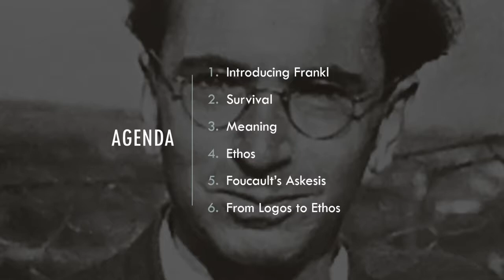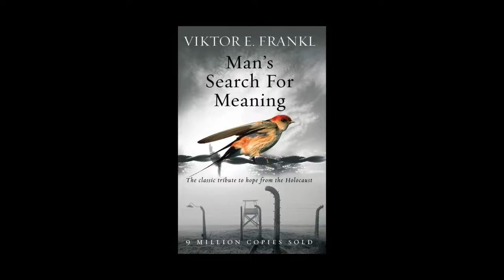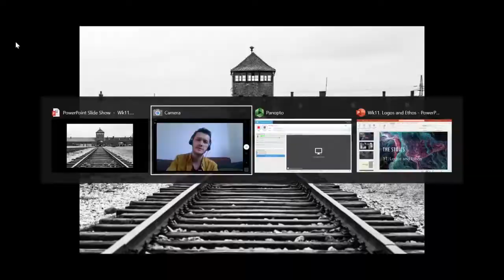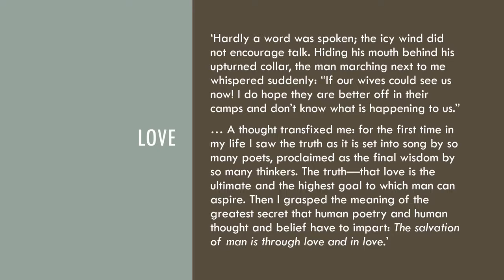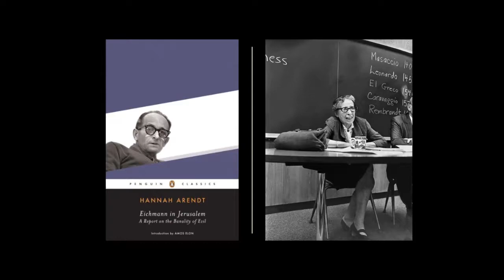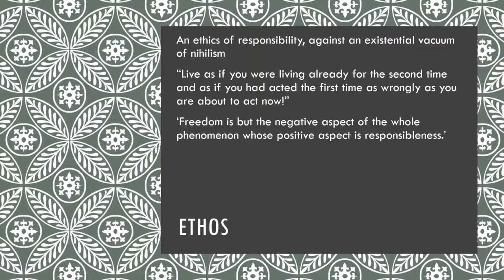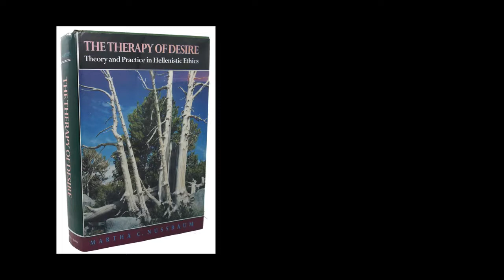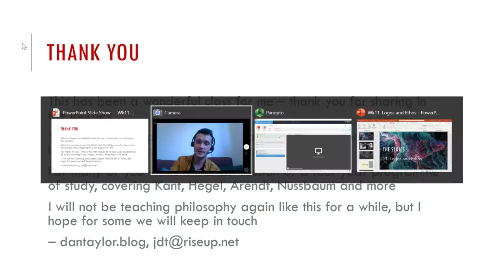Introducing... Viktor Frankl and Michel Foucault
Class 11 / 11 of The Stoics, a philosophy course by Dan Taylor. In our final week we turn to Viktor Frankl's poignant memoir and exposition of his philosophy - "Man's Search for Meaning". We introduce its context, aims and key themes. We compare it to previous Stoic thinkers, particularly around the relation of logos and ethos. We then draw comparisons with Foucault's later turn to the 'care of the self' and the marked influence of Roman Stoicism. We conclude with the possibilities facing Stoic philosophy today.

About the course:
Pitched at an introductory to intermediate level, spanning the Stoics from the ancient Athenian porch to 21st century neo-Stoicisms.

Along the way we take in Seneca, Epictetus, Marcus Aurelius, as well as resonances in the Book of Ecclesiastes, the Dhammapada, Montaigne's essays and Spinoza. We explore how Stoic thinking is challenged by Nietzsche and Camus. We conclude with Viktor Frankl and Foucault on the search for meaning and the care of the self - logos and ethos.

Read more about the course, the readings and the materials

This course was taught during the covid-19 lockdown of 2020. Each class had a YouTube lecture (here) then a two-hour Zoom discussion where things came to life.

This video isn't an exhaustive guide then nor a substitute for teaching. It is shared here simply out of goodwill, offering a longer and deeper introduction to thinkers who really matter.